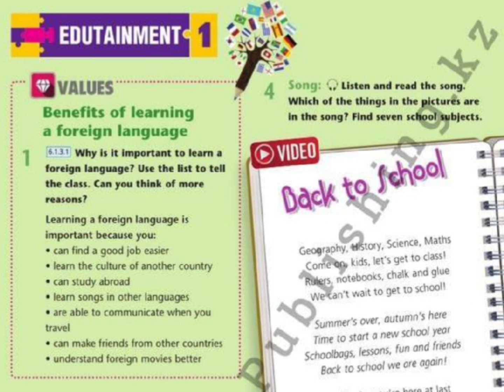Excel 6 module 1f p16